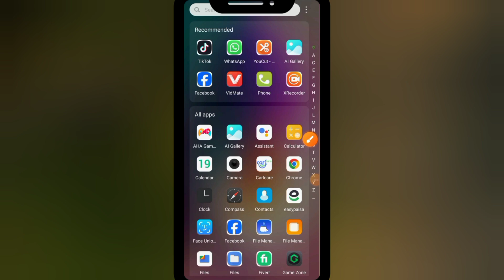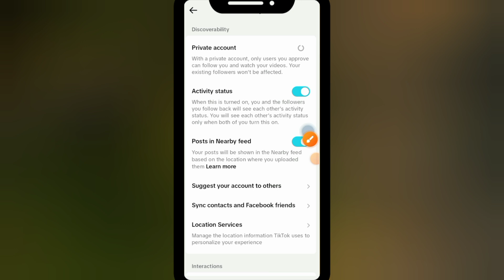how to turn off analytics on tiktok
In this video, I'll show you how to turn off analytics on TikTok. If you're looking to disable the tracking and analytics features on your TikTok account for privacy reasons, this tutorial will guide you through the necessary steps. Learn how to manage your privacy settings effectively and take control of your TikTok data.